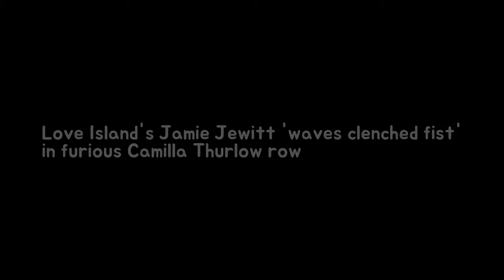Love Islands Jamie Jewitt waves clenched fist between furious Camilla Thurlow row Breaking News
GETTY Prince Harrys former flame looked drained and emotional as she rowed with her model boyfriend in the street. In the images are believed to have been taken just minutes after they left a charity fundraiser The Lindley Hall in London on Wednesday.
Psychologist exhibits in which way girls need to state as regards theirs bank balance Breaking News: